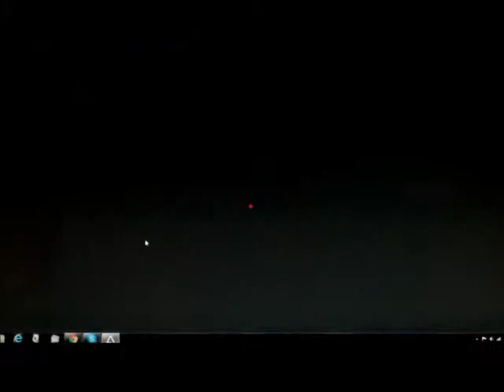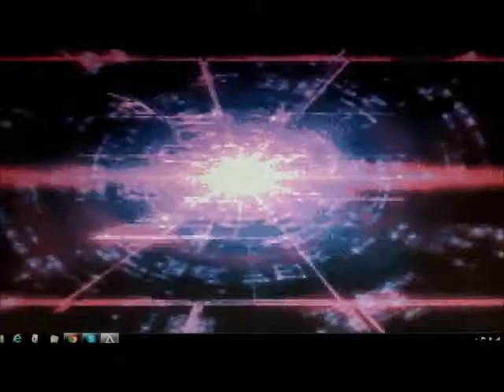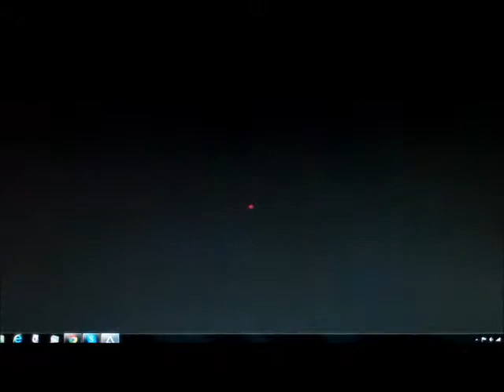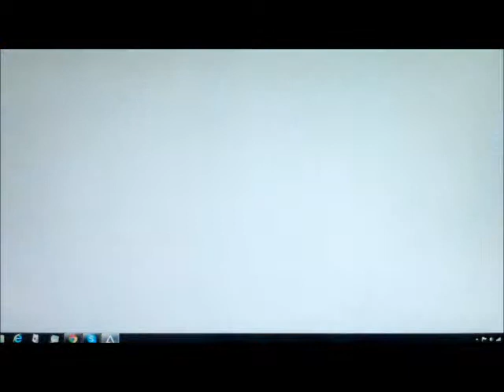Megaman Battle Network 4 Episode 33: Cook Battle!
an 6 grader vs. a cooking genuis! will our little training help us prevail? find out!